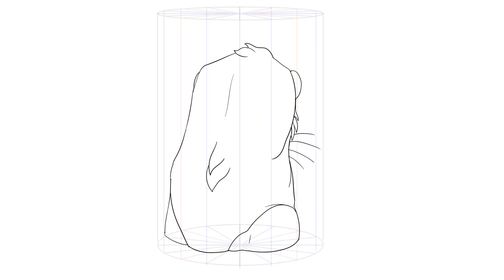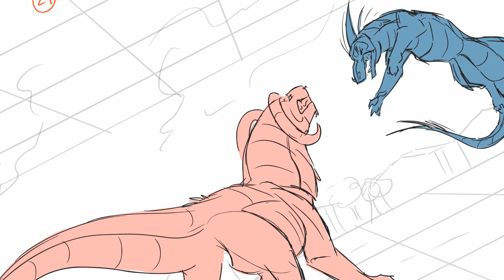Demo Reel | Sheridan Animation Year 1 Semester 2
Semester 2 Demo Reel! A compilation of all the work I did during the semester. :)

Feel free to check out my Instagram where I post my art as well! (Commissions are also open atm, including animated ones!)

Crow Boy Character Design: @Macchitea